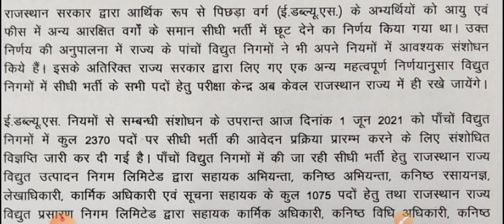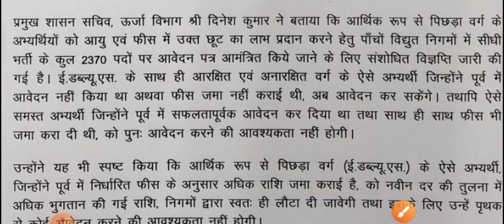राजस्थान विद्युत विभाग भर्ती 2021 संशोधित विज्ञप्ति /Rajasthan Vidyut vibhag Bharti form reopen 2021